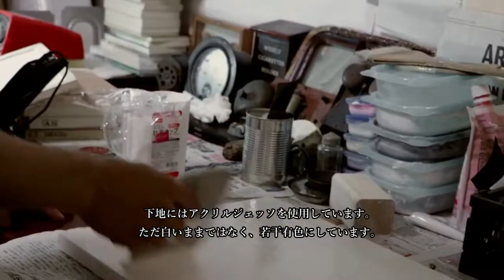”存在”について追及を鉛筆画で表現するアーティスト・古賀充制作動画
空間・空気・時間・距離など、人が視ることができないものを、鉛筆画によって表現する古賀充。始めは「空間」について、”何もない虚無の部分の事”という単純なテーマを掲げ、空間自体を問う作品を描いていました。後に時間、存在の方面から空間について模索したり、主観と客観、生命、その他日常起こりうる当たり前について疑問をいだき、それを最終的に「空間とは何か」という大きなテーマに繋げようとしています。近年は、「空間とはすべてのそれ以外」と目標を定め、「空間」の逆としている「存在」についてを問い続けています。いつか存在について腑に落ちる答えが得られれば空間は単純に今までやってきたことの逆なのだと理解できるからです。